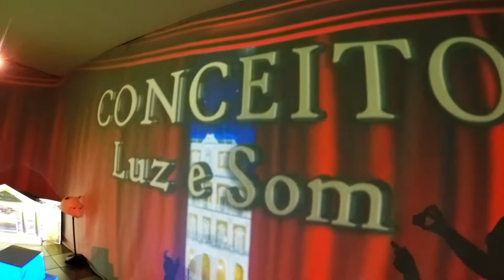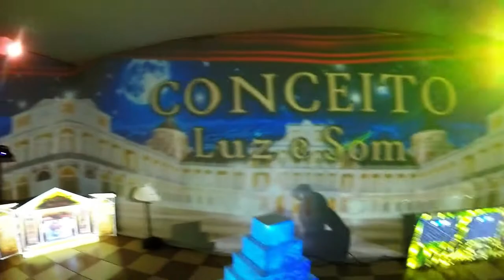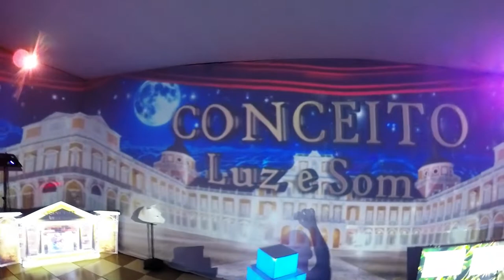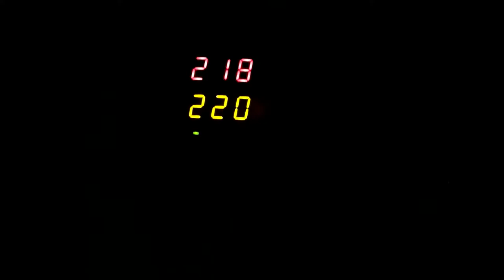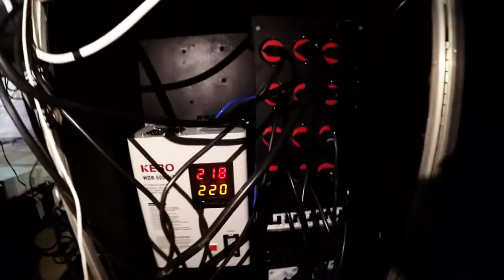Curso Desmitificando o Video Mapping com Cleberson da Conceito Luz e Som Cascavel SC